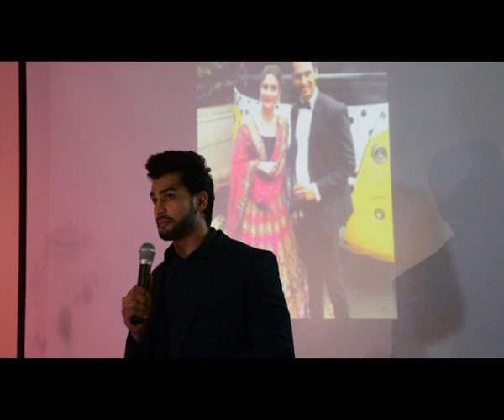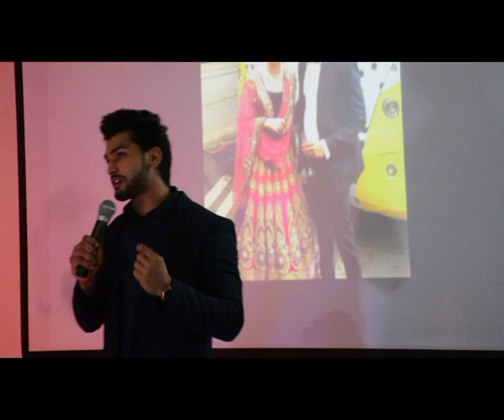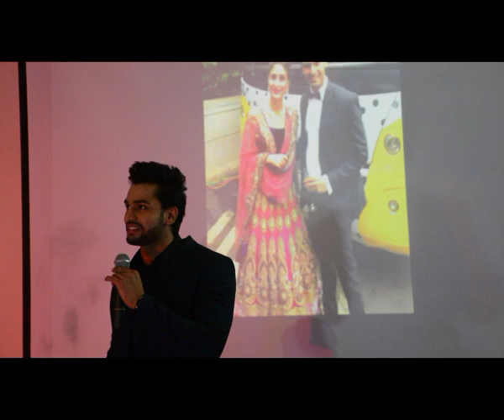The Hard Work Behind The Heart-throb | Rohit Khandelwal | TEDxAIIMS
The first Asian to win the much-coveted Mr. World title, Rohit Khandelwal shares his struggle full story of success. With his charming personality making him the heartthrob of the nation, his first TEDx talk at TEDxAIIMS is here to inspire a generation of young dreamers!

Hailing from Hyderabad, Rohit khandelwal set his mark at the Mr. India 2015 competition where he emerged as the winner.
He then went made India proud by winning the Mr. World 2016 pageant. A living symbol of struggle and success, he is now looking to pursue a career in Bollywood and modelling.